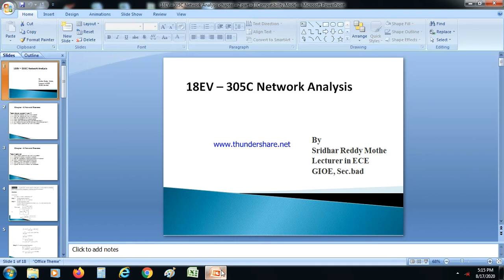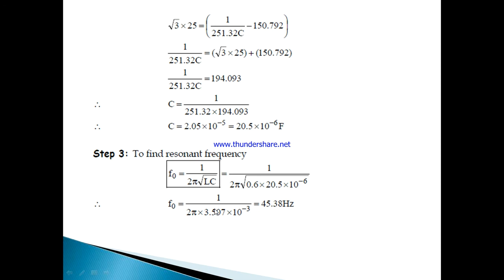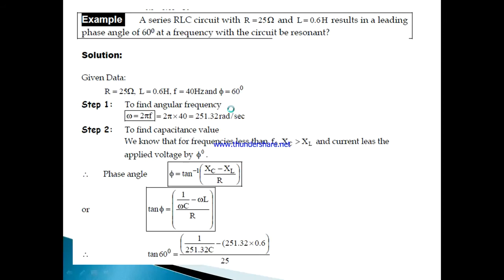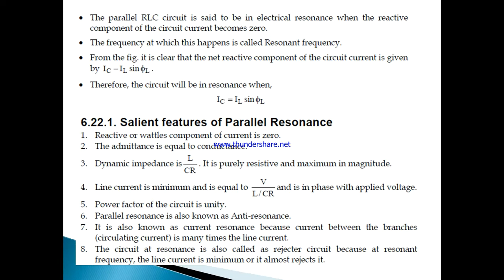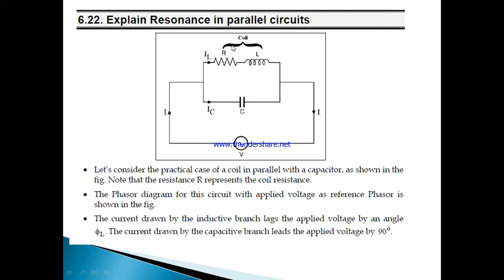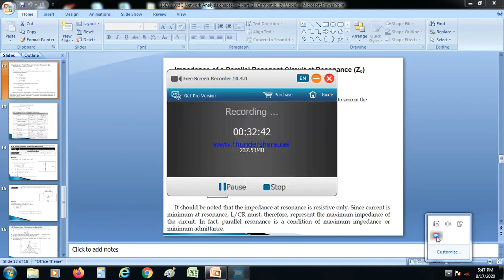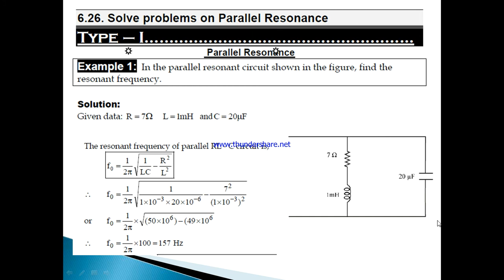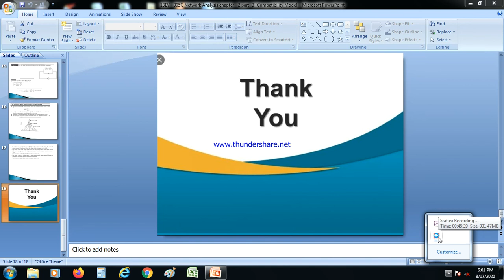18EV-305C Network Analysis chapter -6 part-8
6.21. Solve simple problems on series Resonance.
6.22. Explain Resonance in parallel circuits
6.23. State the conditions required for parallel resonance
6.24. Derive Equation for resonant frequency.
6.25. Compare Series and parallel resonance.
6.26. Solve problems on Parallel Resonance.
6.27. Explain effect of Resistance on Bandwidth.